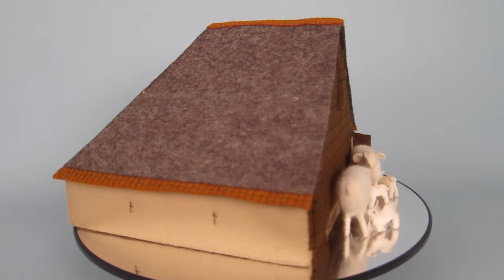'Schapenboet' & 'Schapen en lammetjes'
'Schapenboet' combineert goed met 'Schapen en lammetjes'.